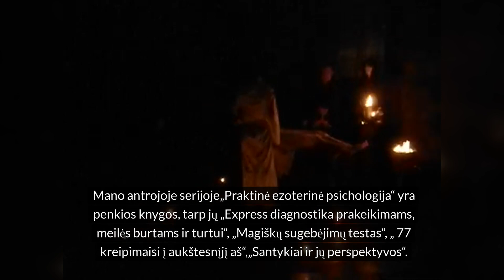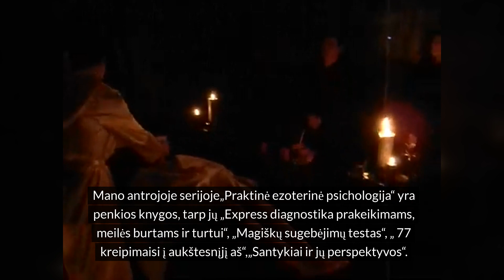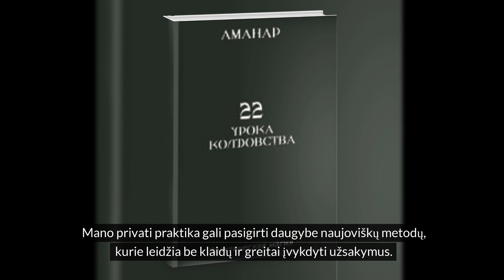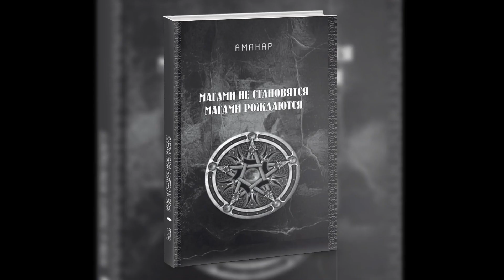Magiškos paslaugos ir mago Amanaro pagalba – juodoji magija ir meilės burtai